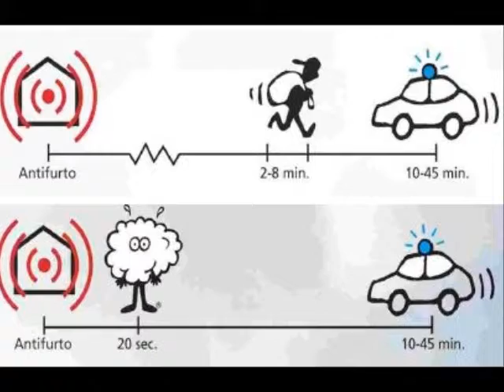ASMO Srl IMPIANTI ALLAREME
ASMO srl
Via Cappuccini, 643A
45021 Badia Polesine, RO